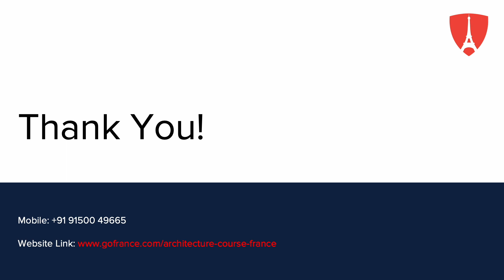Architecture in France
Master's programs in Architecture in France blends theoretical and practical knowledge for students to learn the art of planning, designing, and constructing physical structures. Talk to our Experts to get admitted to the top universities in France.

FAQ:

*Who can apply for MSc Architecture in France?
If you have a relevant background or are good in design and looking for a job at Leading architecture firms, universities, consultancy companies, you can apply for MSc Architecture .

*How much is the salary for Architect in France?
On average, Salary after studying MSc in Architecture in France ranges between €81,000 - €90,000.

*Will I get admitted for MSc Architecture in France?
We can analyse your profile and give you the possibilities for admission.

*Is there a special Visa for Architect in France?
Currently, there is no special Visa consideration, but the profession is listed under the Critical occupation skill list.